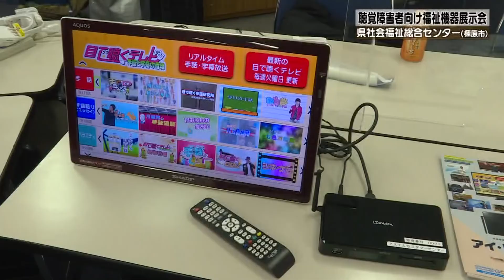20220220-02 聴覚障害者向け福祉機器展示会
聴覚に障がいのある人向けのさまざまな福祉機器の展示会が２月１９日、橿原市の県社会福祉総合センターで開かれました。